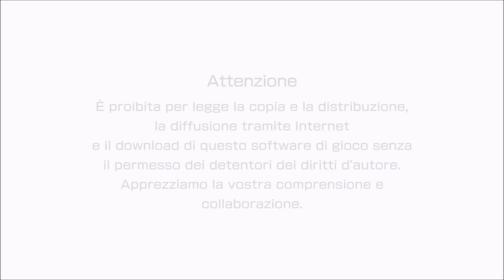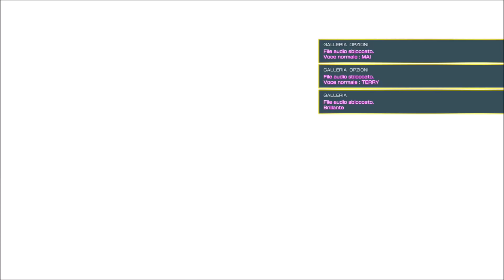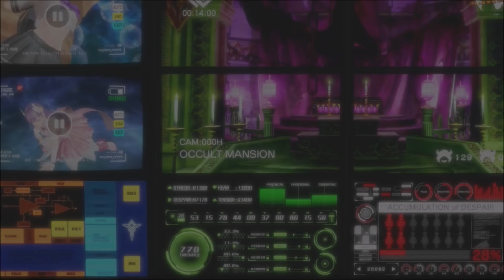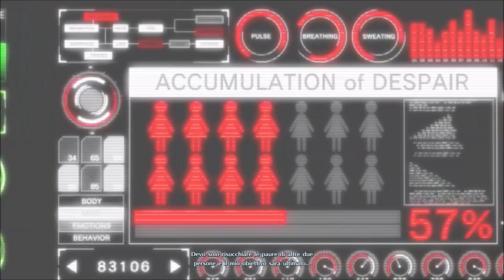SNK HEROINES Tag Team Frenzy | First 30 Minutes on Nintendo Switch with Terry Bogard & Mai Shiranui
SNK HEROINES Tag Team Frenzy | First 30 Minutes on Nintendo Switch with Terry Bogard & Mai Shiranui - First Look - Gameplay ITA